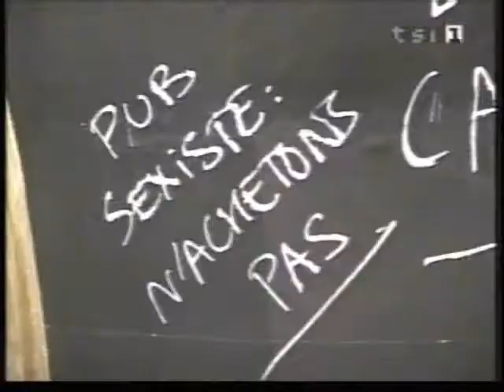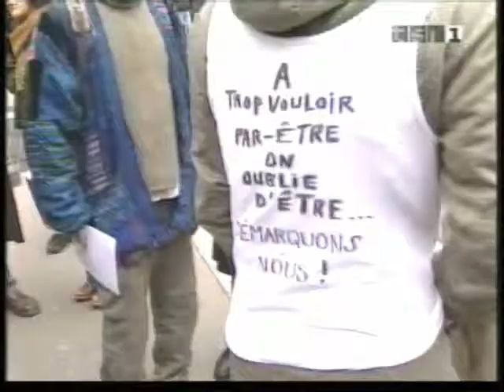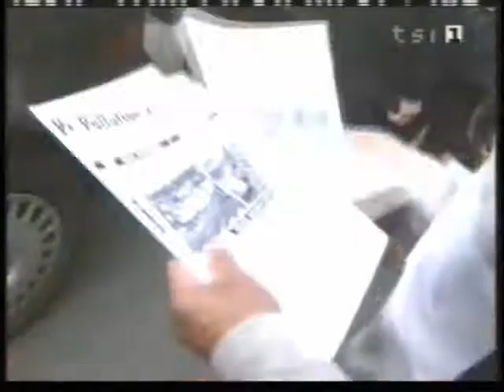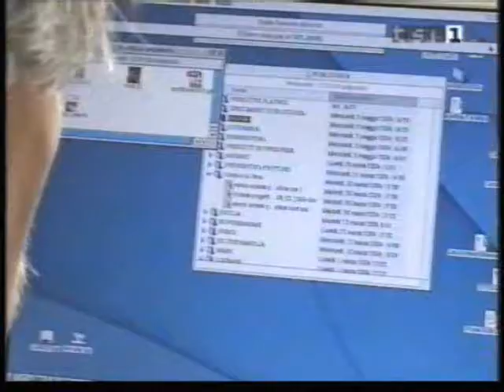RTSI - Documentario sulla Pubblicità - Parte 5 di 5